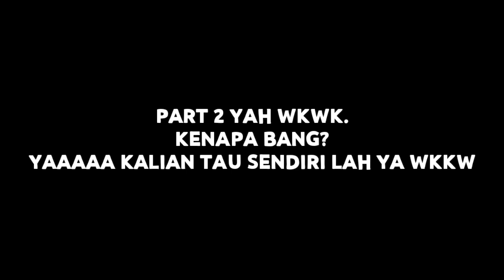LPRP - PERSIAPAN MENJADI SEORANG MEKANIK KELILING - GTA SAMP INDONESIA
•AdilFab•GtaSamp•LunarPride•

Oke Guys Kali ini Saya akan Bermain Gta Samp Lagi ya.

TERIMA KASIH PERHATIANNYA TELAH MEMBACA DESCRIPSI.🙏🙏🙏🙏🙏

⬆️BACA YA PLISS⬆️

JAGA KESEHATAN OKE.PAKE MASKER KALO MAU KELUAR RUMAH.DAN JAGA JARAK.

gta samp gta sa gta sa mobile roleplay gta sa android samp samp indonesia cara memasang gta samp indonesia samp review server gta samp mabar samp server samp keren server mirip pc cara rob bank rob atm
mod motor ninja cara bermain samp cleo samp android